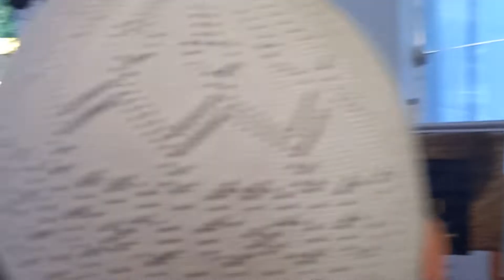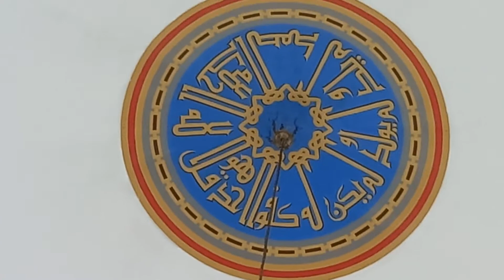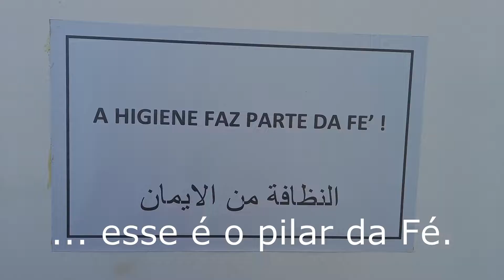Curiosidades sobre a religião Mulçumana e sua Mesquita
A comunidade árabe de Foz do Iguaçu é uma das mais presentes na cultura da cidade, integrando-se com seus costumes, seu idioma, sua gastronomia, e seu pertencimento à cidade.

A Mesquita Omar Ibn Al-Khattab é parte desta presença. Um templo da religião muçulmana, de beleza única na cidade, construído pela comunidade islâmica no início dos anos 1980.
Além da arquitetura exterior a arte presente no interior da Mesquita a torna um espaço de conhecimento, de reflexão, e de oração que encanta os visitantes e também une a comunidade local.

As visitações são abertas à todos os interessados em horários determinados, sendo indispensável o respeito à cultura islâmica, seguindo-se algumas normas para entrar na mesquita, entre elas retirar o calçado antes de entrar, moderar o tom de voz, aguardar o fim das orações antes de entrar no templo, e as mulheres deverão vestir um véu.